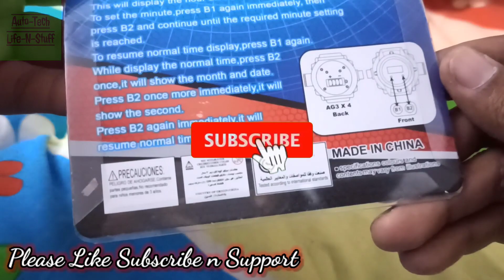Kids Spiderman watch with images projection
D Billions
Vlad and Niki
Totoy kids - Español
Like Nastya
Diana and Roma EN
El Reino Infantil
Genevieve's Playhouse - Learning V…
Pinkfong Baby Shark - Kids' Songs …
Toys and Colors
Vlad và Nikita
Masha and The Bear
ChuChu TV Nursery Rhymes & Kids So…
Totoy kids - Português
LooLoo Kids - Nursery Rhymes and C…
Voot Kids
Маша и Медведь
Vlad and Niki ESP
Just Fun - Nursery Rhymes
DenLion TV
El Payaso Plim Plim
Mundo Bita
Peppa Pig - Official Channel
Galinha Pintadinha
Vania Mania Kids
Ryan's World
HappyLoo - Nursery Rhymes & Kids S…
Just4fun
Vyshakh Achappa Official
Infobells - Hindi
Disney Junior
Vlad y Nikita Show
Little Baby Bum - Nursery Rhymes &…
DC Super Hero Girls Россия
Jason Vlogs
D Billions На Русском
Luli Pampín
JJ and Ella - Lellobee by CoComelon
Diana and Roma ESP
व्लाद और निक�…
BabyBus - Kids Songs and Cartoons
Nick Jr. en Español
Heidi y Zidane
Little Angel: Nursery Rhymes & Kid…
Masha y el Oso
D Billions Español
Prenses Ela
Bartolitos
Kids Channel India - Hindi Rhymes …
Aniron toys
Blippi Toys
Blippi - Educational Videos for Ki…
CoComelon JJ's Animal Time - Nurse…
Smile Family Spanish
WB Kids
Osratouna
Little Treehouse Nursery Rhymes an…
Songs for Littles - Toddler Learni
Palavrinhas
Dominoki Kids Songs
O Reino Infantil
Vlad and Niki PRT
Come Play With Me
हिंदी - Genevieve's Play
Joy Joy World - Early Learning Kid…
Mattel Español - Latinoamérica
Like Nastya ESP
Um Herói do Coração
LEGO
Влад и Никита
Baby Shark Official
Finger Family - Sing Along Kids So…
Netflix Jr.
Moonbug Literacy - Cartoons with S…
Topy Kids
Kinder Spielzeug Kanal
Little Angel & Friends - Kids Song…
Talking Tom
MinipangTV
Bebé Wolfoo - Dibujos Animados
Fun For Kids TV - Hindi Rhymes
BabyBus - Cerita & Lagu Ana
Sevimli Dostlar
Like Nastya TR
BabyFun Kids Songs
Hogi! Pinkfong - Learn & Play
Totoy kids
Canciones Infantiles
Miss Katy
toycantando
Suji Kids
Rubble Official
Rowheim Farooqui
Bely y Beto Oficial
LYCAN - Arabic

Kid's toys
Kids watch
Kids wrist watch
Spiderman kids
Unboxing
Wrist watch
baby songs
children songs
for kids
kid songs
kids animation
kids education
kids entertainment
kids toys
kids videos
nursery rhymes
play set
songs for kids
spider man
spiderman
videos for kids
preschool
kindergarten
budget friendly kids gifts
christmas gifts for kids
what i got my kids for christmas 2022
Kids gifts